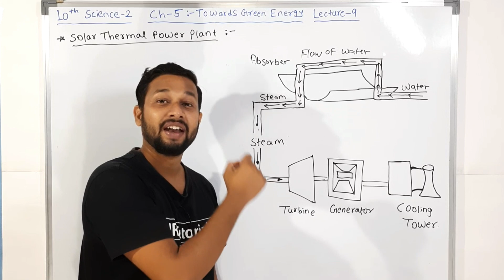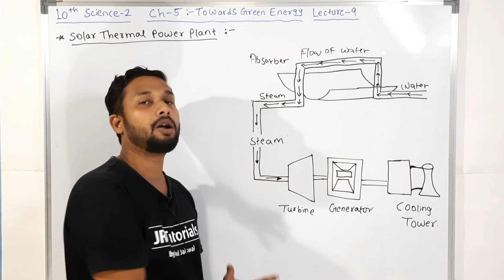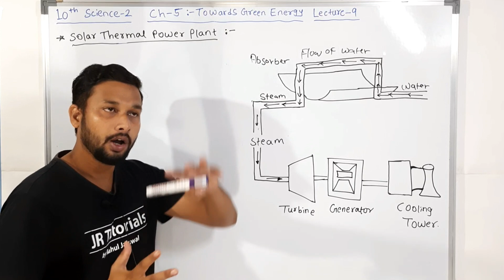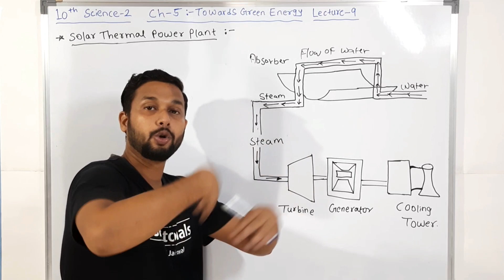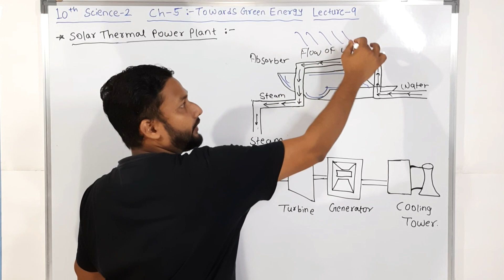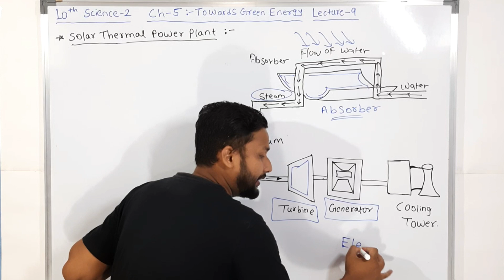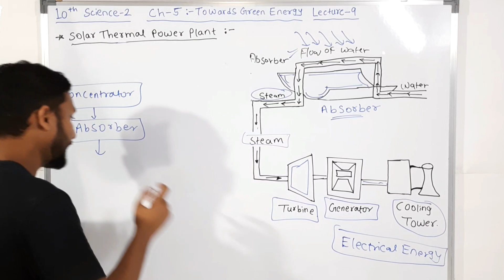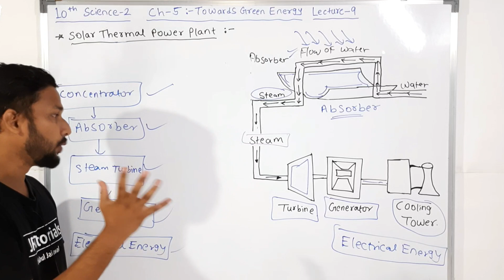10th Science 2 | Chapter 5 | Towards Green Energy | Lecture 9 | maharashtra board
Hi Everyone.
In this video You will get the lecture videos of 10th science 2 chapter 5 Towards Green Energy  lecture 9 by Rahul sir Maharashtra board.